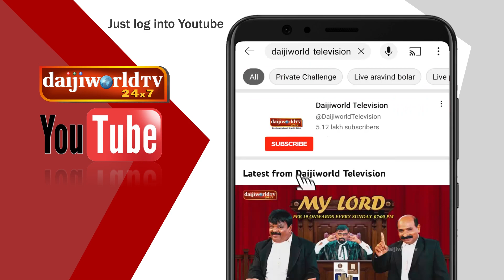ನಾನು ಮತ್ತೆ ಸದನದೊಳಗೆ ಬರಲ್ಲ-ಬಿ.ಎಸ್.ವೈ ಭಾವುಕ ಕ್ಷಣ│Daijiworld Television